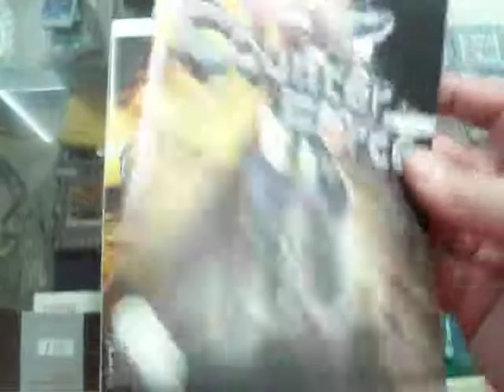counter force nintendo wii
ExZeus es un videojuego desarrollado en Francia por HyperDevbox Japan. Fue lanzado en 2003 en las salas recreativas que se ejecutan en un gabinete TsunMo de Tsunami Visual Technologies. En 2004, se lanzó un puerto para PlayStation 2, pero solo en Europa.